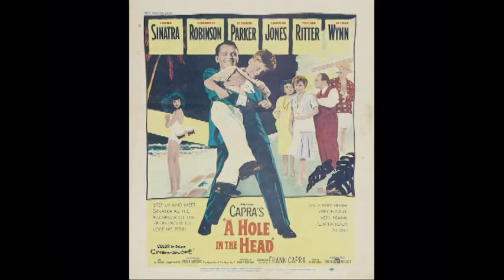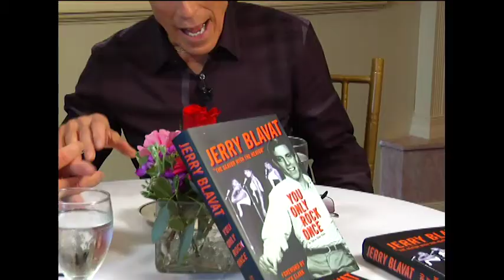Curtain Call with David Spatz - Guest: Jerry Blavat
Jerry Blavat was a 13 year old kid who won dance contests on the original American Bandstand back in the 50's. He eventually parlayed that teenage gig into a legendary 60+ year career in music and broadcasting that is still going on today in the Philadelphia & Jersey Shore region. We caught up with "The Geator" in 2011 at his book release party and went down memory lane with the "Boss with the Hot Sauce".